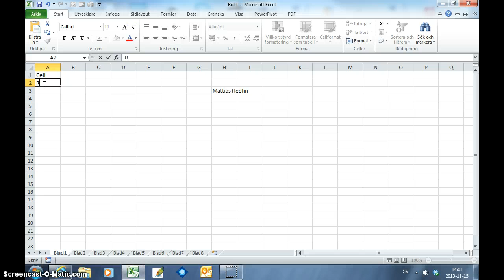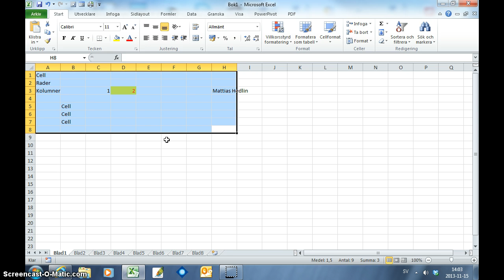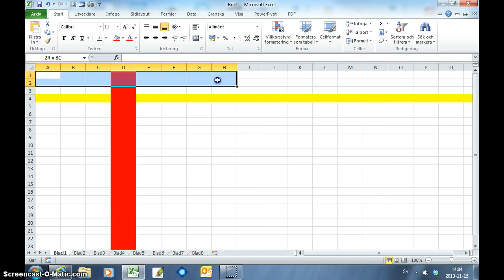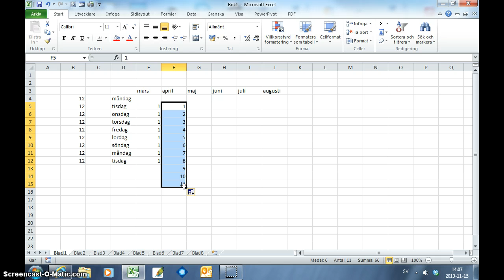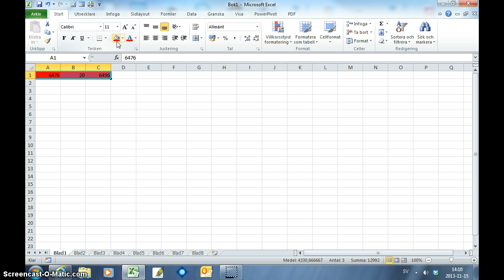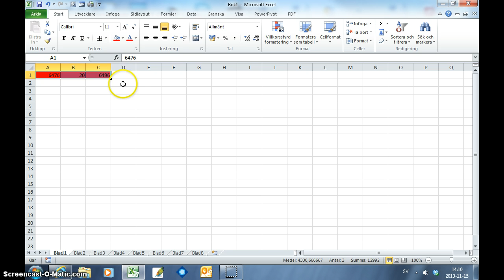Grunder i Excel